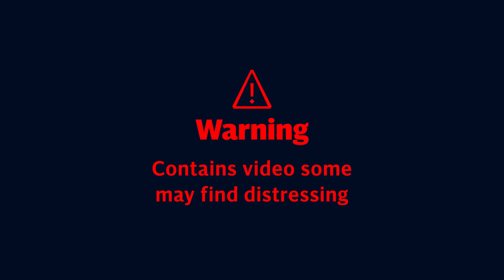Afghanistan | 'People hurled everywhere': Witnesses to Kabul explosions describe moment of blasts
Witnesses of the Kabul explosions have described what they saw the moment a blasts went off outside the airport.

"The explosion was really powerful. Half were hurled into the water, others on the ground outside. We carried the wounded here on stretchers." said one man outside a hospital where some of the victims were being taken to.

Several people have been killed and dozens more wounded outside Kabul airport following a suicide bomb, gunfire and another explosion.

Just hours earlier, Britons and Americans were warned not to travel to the area given an "imminent threat."